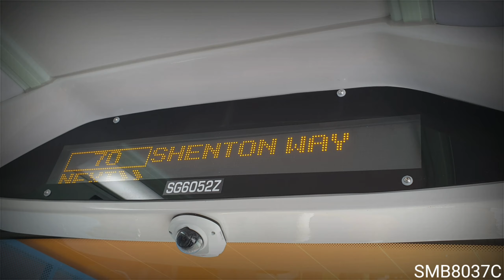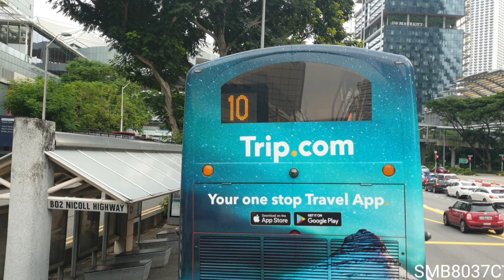SBS Transit Bus Service 70 ( Hyperlapse Direction 1 )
Route: Yio Chu Kang Bus Int to Shenton Way Bus Ter